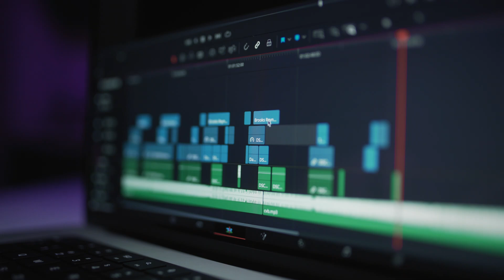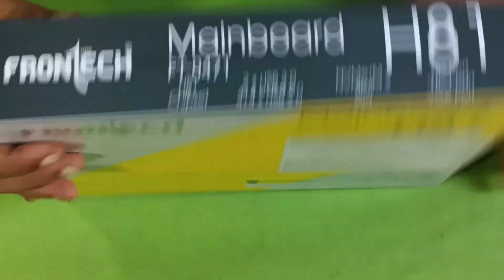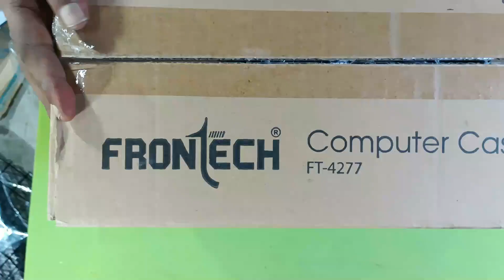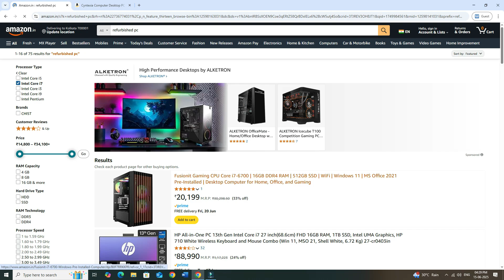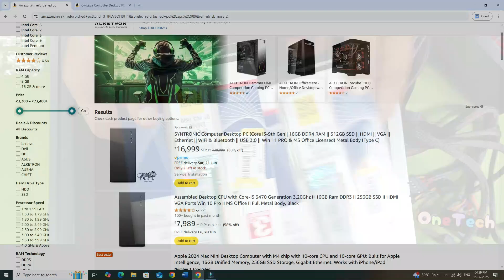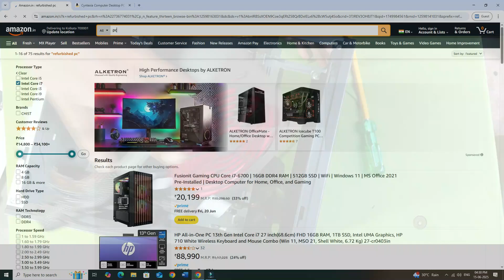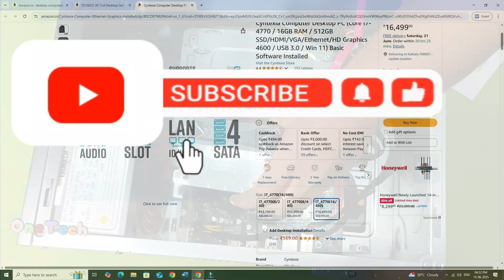PC Build i7 Best Component Lowest Price 💥 | Under 10K 👉 Part 1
🔥 Budget i7 PC Build Under ₹10,000 – PART 1 | Best Low-Cost Components 💻💥

Welcome to Part 1 of our budget-friendly i7 PC build series! In this video, we’re showing you how to build a powerful Intel Core i7 PC for under ₹10,000, using smart component choices that give you maximum performance for the lowest price. Whether you're a student, gamer, or beginner in PC building, this build is for YOU!

✅ What’s covered in this video:

Best used/refurbished parts to get an i7 build under 10K

Trusted sources to buy cheap PC parts

Performance expectations & future upgrades

Motherboard frontech H81 ft047
Ram DDR3 8+8=16GB
Power supply frontech ps 0006
Cabinet frontech silver
Ssd kingston 240GB
Cpu Fan antesports c-200 V2
monitor 24 " (video comingsoon🔜
Ups 600Va

📈 Perfect for:

Budget gaming

Online classes & basic editing

Everyday multitasking

 Video editing

👇 Chapters:
00:00 - intro
00:59 - Processor
01:49 - Motherboard
02:47 - Ram
03:06 - CPU Fan
03.46 - Power supply
04:27 - Cabinet
04:52 - accessories
05:18 - Tips

💬 Got questions? Drop them in the comments and we’ll reply fast!